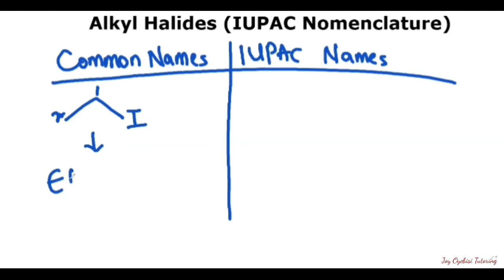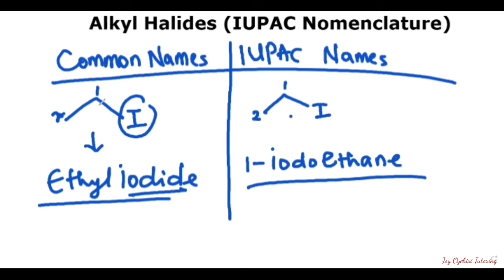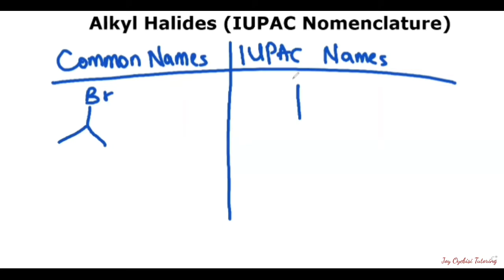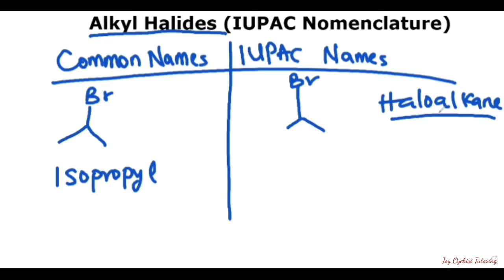Alkyl Halides (IUPAC Nomenclature)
This is a tutorial on IUPAC nomenclature of alkyl halides with some examples that compares Alky Halides IUPAC Nomenclature with their common names.